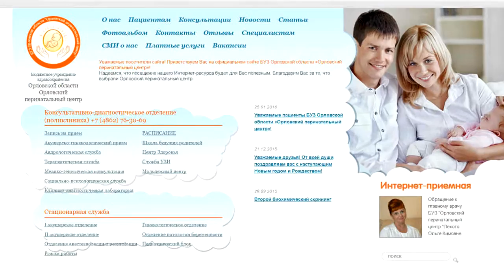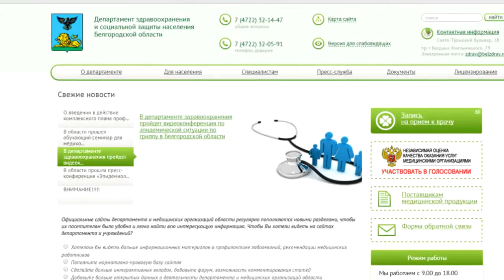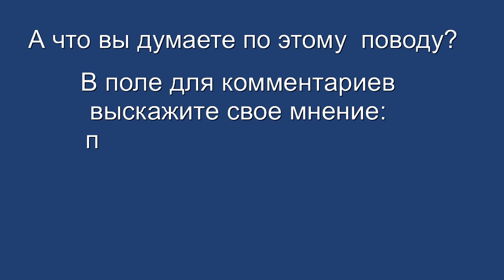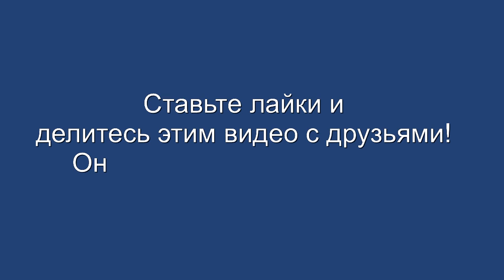Лицензионные требования не предотвращают вреда жизни и здоровью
Комментарий медицинского юриста Алексея Панова к результатам проверки 2 городской больницы Белгорода и Орловского перинатального центра